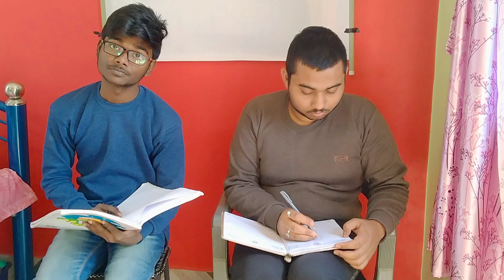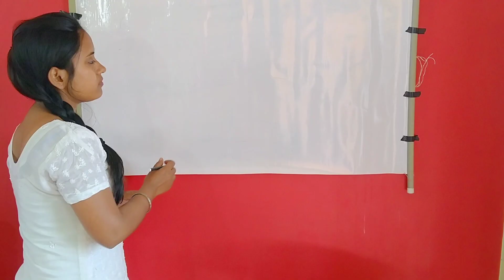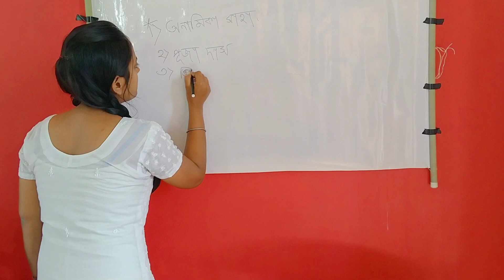Types of Students in every Classroom..